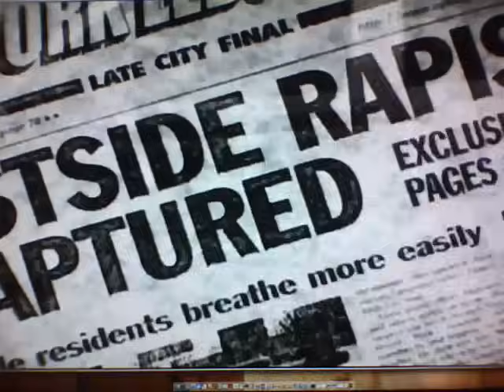law and order svu season 8 theme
thème de law and order